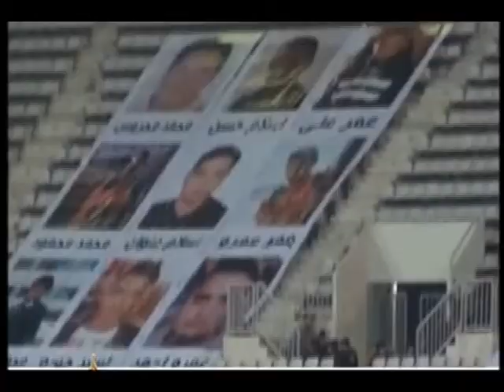Africa Champions league: Esperance 1-1 Al Ahly.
Esperance scored a crucial away goal in the first leg of the Africa Champions League final as they drew 1-1 with Al Ahly.
It looked as though they were going to steal victory after Walid Hichri's header had put them in front and goalkeeper Moez Ben Chrifia performed magnificently to keep them ahead before the painful equalizer.
Details follow: